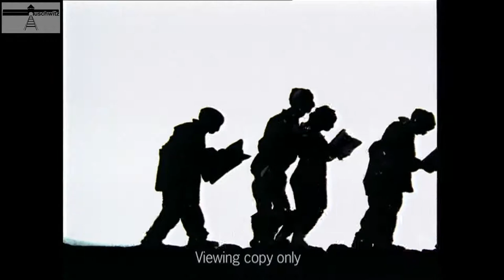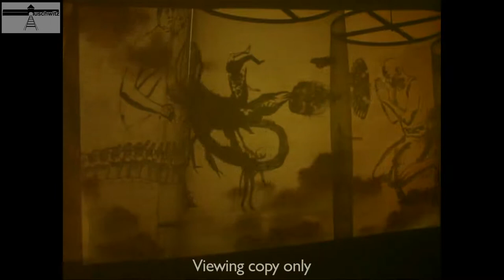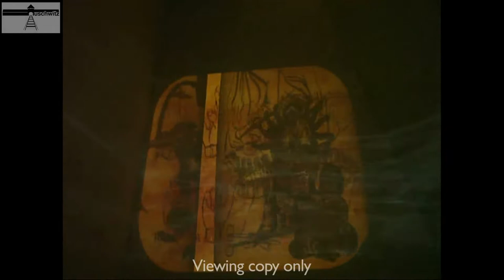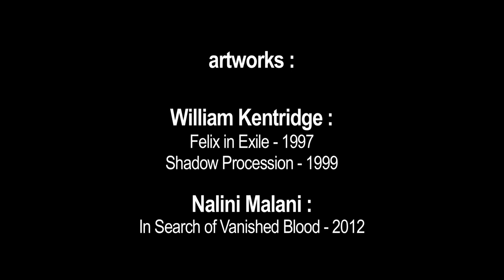A. Huyssen - The Shadow-play as Medium of Memory in Global Art - 2012-12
Conférence du Professeur Andreas Huyssen (Université Columbia, New York) prononcée le 11 décembre 2012 à la Bibliothèque royale de Belgique dans le cadre du cycle de conférences et débats de l’ASBL Mémoire d’Auschwitz.
“The Shadow-play as Medium of Memory in Global Art” [Le théâtre d’ombres en tant qu’instrument de la mémoire dans l’art à travers le monde]